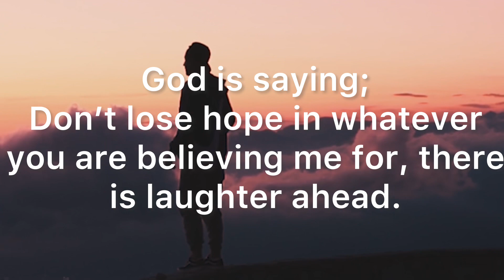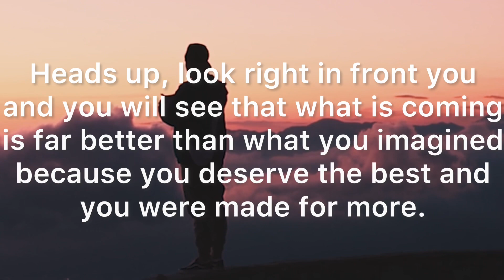There is endless possibilities right in front of you